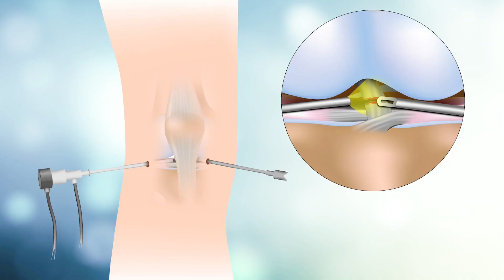Arthroscopic Surgery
A minimally invasive surgery allowing a surgeon to view the interior of a joint.